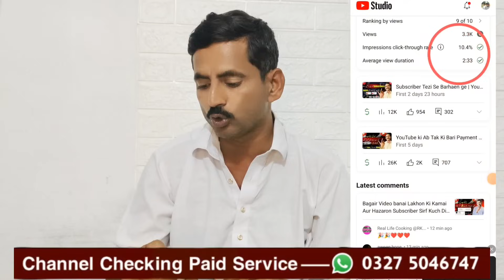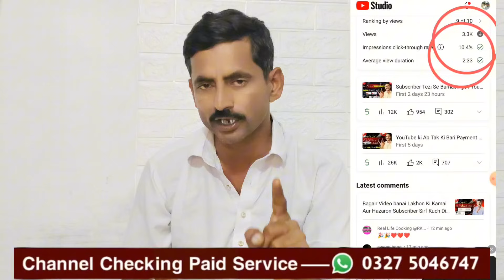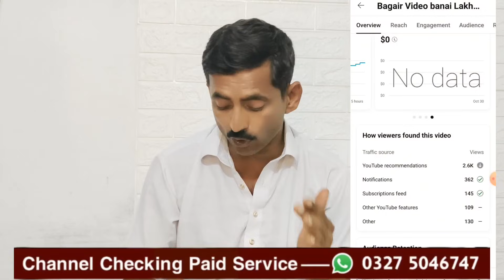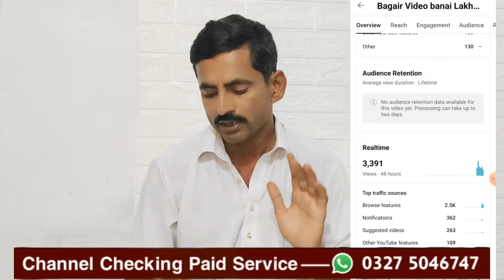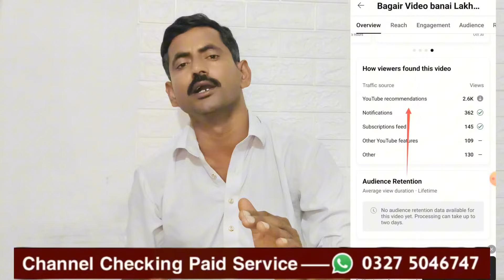🚨YouTube Views Algorithm totally Changed 😡 Why YouTube Views getting Down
about video... is video mien mene apko btaya hai k ajj Kal tamam YouTubers k views down ja rahe hai ye views ka problem q AA raha hai aur YouTube views algorithm ko explain Kya hai k YouTube views algorithm kis tarha kaam karta hai aur views Kaise ainge umeed hai ye video apko achi lge gi